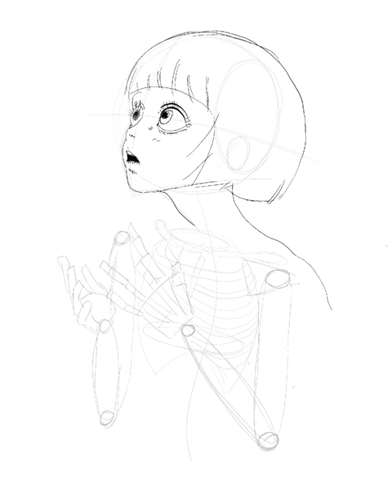Confusion, Senescence, Procreate, 2024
Let’s make the world a safer place for children!

Timelapse